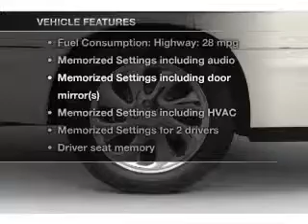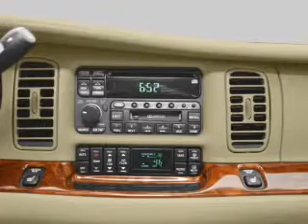2005 Buick Park Avenue - Birmingham AL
Year: 2005
Make: Buick
Model: Park Avenue
Trim: Ultra
Engine: 3.8 liter 6 cylinder 12 valve
Transmission: 4-Speed Automatic
Color: Blue
Mileage: 77266
Address:
1857 Edwards Lake Road